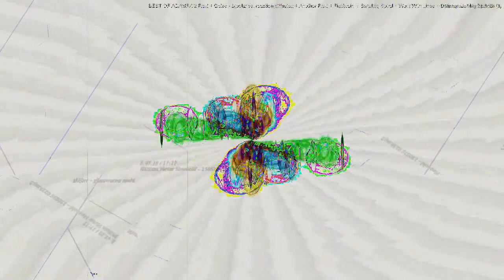[EPILEPSY WARNING] Movie 23 03 05 17h52m51s